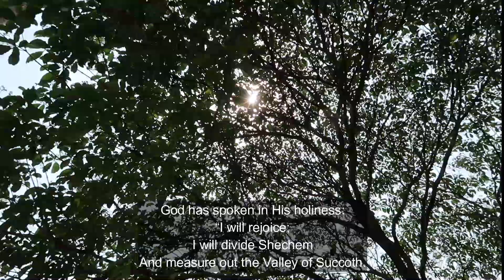Psalm 108 (with words) | New King James Version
1 O God, my heart is steadfast; I will sing and give praise, even with my glory.
2 Awake, lute and harp! I will awaken the dawn.
3 I will praise You, O Lord, among the peoples, And I will sing praises to You among the nations.
4 For Your mercy is great above the heavens, And Your truth reaches to the clouds.
5 Be exalted, O God, above the heavens, And Your glory above all the earth;
6 That Your beloved may be delivered, Save with Your right hand, and hear me.
7 God has spoken in His holiness: "I will rejoice; I will divide Shechem And measure out the Valley of Succoth.
8 Gilead is Mine; Manasseh is Mine; Ephraim also is the helmet for My head; Judah is My lawgiver.
9 Moab is My washpot; Over Edom I will cast My shoe; Over Philistia I will triumph."
10 Who will bring me into the strong city? Who will lead me to Edom?
11 Is it not You, O God, who cast us off? And You, O God, who did not go out with our armies?
12 Give us help from trouble, For the help of man is useless.
13 Through God we will do valiantly, For it is He who shall tread down our enemies.

Chapters:
00:00​​ - Psalm 108
01:03​​ - Psalm 108
01:54 - Psalm 108